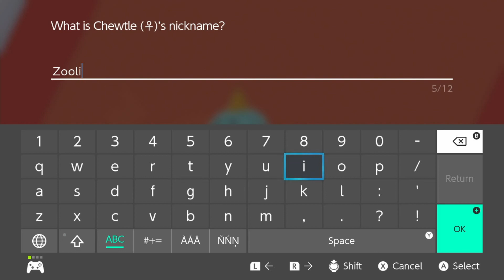Pokémon Sword - Part 3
We make our way to Professor Magnolia's house and have our real chance to be endorsed!

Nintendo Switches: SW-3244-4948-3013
PlayStations [PS4]: RegularCwap009
Xboxes [Xbone]: CwapPlatinum
Steams: CwapPlatinum